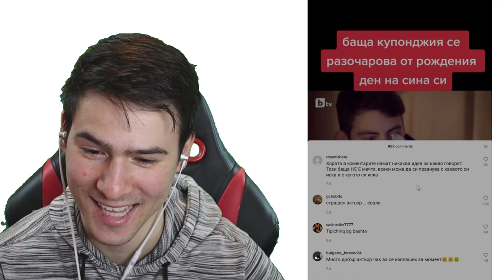БАЩА МУ Е В ШОК! 18 ГОДИШЕН ПРАЗНУВА РОЖДЕН ДЕН С ВИДЕО ИГРИ - TIK TOK😱